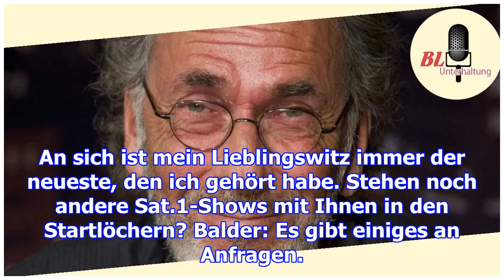hugo egon balder darum ist hella von sinnen etwas besonderes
hugo egon balder
                  darum ist hella von sinnen etwas besonderes

Wo Hugo Egon Balder ist, darf Hella von Sinnen nicht fehlen. Am Freitagabend sind beide im Weihnacht...